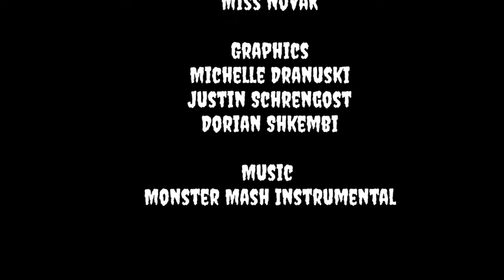BMHS Announcements 10/30/2020